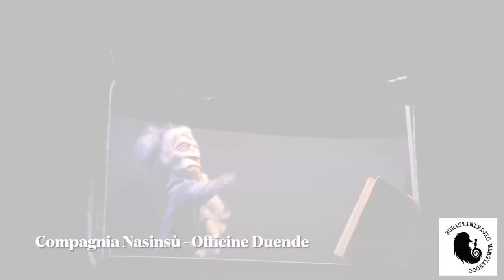Burattino o Marionetta? Officine Duende e Compagnia Nasinsù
Burattino o marionetta? Spesso le due parole vengono usate come sinonimi. Ma sono davvero la stessa cosa? In che modo si usano e che differenza c'è fra loro? Ne parliamo con Emanuela Petralli (Officine Duende) e Sandra Pagliarani (Compagnia Nasinsù).
L'intervista è stata eseguita nell'ambito della Rassegna di burattini "Fuochi di Fiaba lungo al fiume", realizzata con il contributo del Quartiere Porto Saragozza e con la direzione artistica di Margherita Cennamo del Burattinificio Mangiafoco.